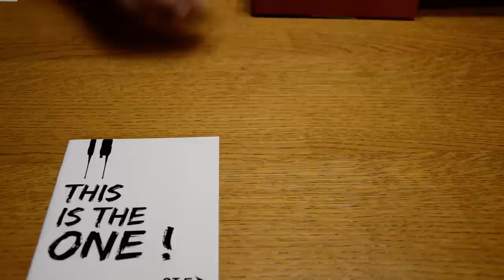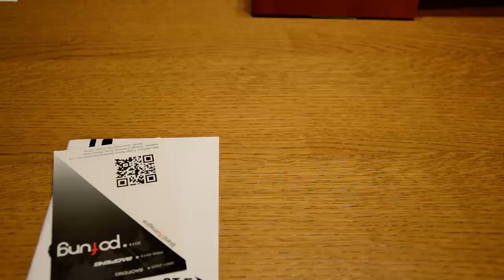Pofung GT-5 alias Baofeng GT-82 - unboxing und erster Eindruck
Das neue Amateurfunk Chinaböller verspricht viel, können die Erwartungen erfüllt werden. Hier ein erster Eindruck zum Pofung GT-5 alias Baofeng GT-82